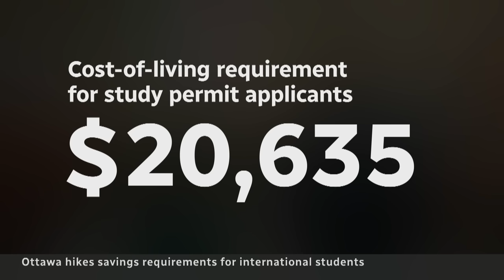International students will need $20K in the bank to get visas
The federal government is set to more than double the amount of money international students need in the bank to obtain a visa — $20,000, in addition to paying for travel and tuition —  in order to cover the rising costs of living in Canada.